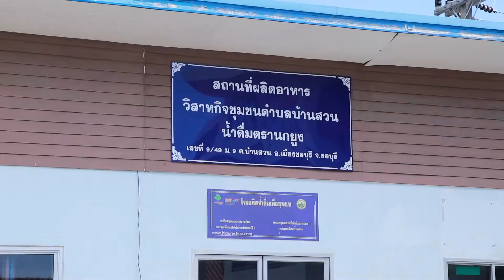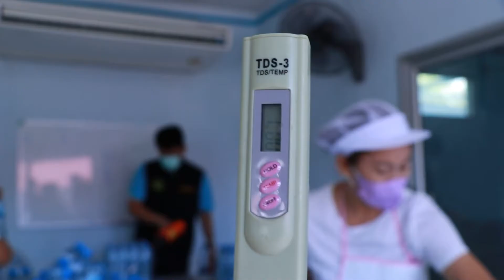โรงงานผลิตน้ำดื่มชุมชน เพื่อชุมชน เทศบาลเมืองบ้านสวน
โรงงานผลิตน้ำดื่มชุมชน โดยชุมชน เพื่อชุมชน ของ “กลุ่มวิสาหกิจชุมชนตำบลบ้านสวนน้ำดื่มตรานกยูง”  ตั้งอยู่ เลขที่ 9/49 หมู่ 9 ถ.สุขประยูร  ต.บ้านสวน อ.เมือง จ.ชลบุรี    ซึ่งสร้างขึ้นมาจากความต้องการของคนในชุมชน  ที่ต้องการสร้างโรงผลิตน้ำดื่มที่ดี มีคุณภาพ ได้มาตรฐานของชุมชนเอง  เพื่อจำหน่ายให้กับคนชุมชน  และสร้างรายได้ให้กับคนในชุมชน    โดยได้รับการสนับสนุนงบประมาณในการก่อสร้างอาคาร สถานที่จากกองทุนพัฒนาไฟฟ้าชลบุรี 3 สร้างขึ้นในพื้นที่ของเทศบาลเมืองบ้านสวน  และเปิดโอกาสให้คนในชุมชนมาร่วมเป็นเจ้าของโรงงานผลิตน้ำดื่มนี้ ด้วยการระดมหุ้น  หุ้นละ 100 บาท สามารถถือหุ้นได้ไม่เกินคนละ 10 หุ้น   และมีกองสวัสดิการสังคม เทศบาลเมืองบ้านสวน  ร่วมบริหารจัดการ ขับเคลื่อนการดำเนินงาน การผลิตน้ำดื่มตรานกยูง
สำหรับท่านใดที่สนใจ น้ำดื่มตรานกยูง สามารถมาซื้อได้ที่หน้าโรงงานผลิตน้ำดื่ม อนามัยเทศบาลเมืองบ้านสวน หรือหากต้องการสั่งเป็นจำนวนมาก สามารถโทรสอบถามได้ที่เบอร์